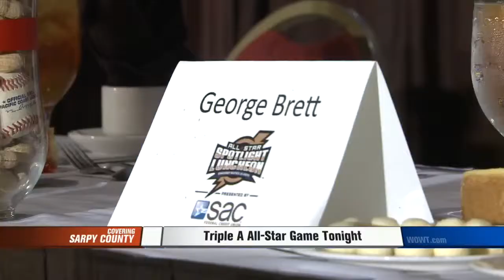George Brett in Town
Triple A All-Star Game